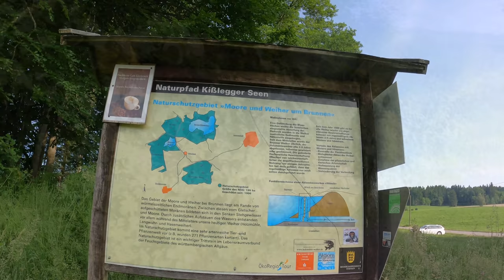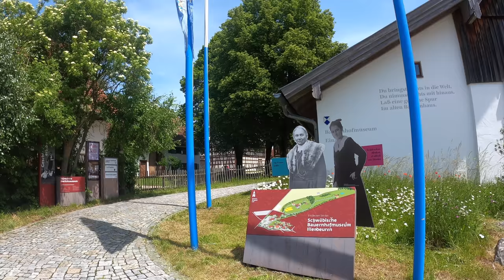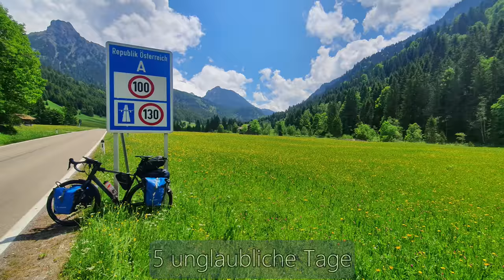Radrunde Allgäu | Juni 2021 | Tag 5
Der letzte Tag auf der Radrunde Allgäu.
So einige schöne Streckenabschnitte und Städte gibt es auch noch heute.
Am Ende gibt es noch ein Fazit mit Sternevergabe. 5 Sterne habe ich maximal pro Kategorie zu vergeben. Wie viele es wohl werden?

Kamera:
GoPro8 Hero Black in der Hand
Sony ZV-1